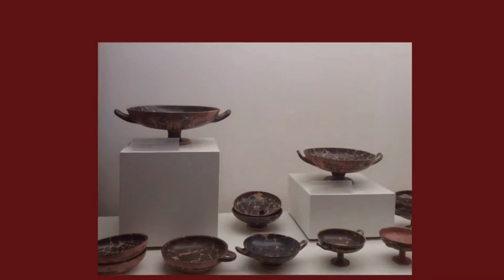Un brindisi con… la Regina di Numana-Sirolo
𝐀𝐧𝐭𝐢𝐪𝐮𝐚𝐫𝐢𝐮𝐦 𝐍𝐮𝐦𝐚𝐧𝐚
Per queste festività e in attesta di ritrovarci di nuovo insieme, non possono mancare i nostri auguri… anche archeologici.